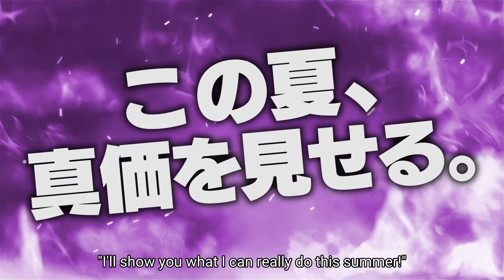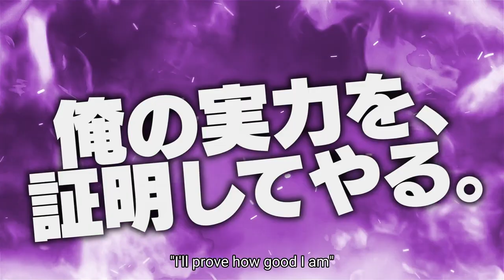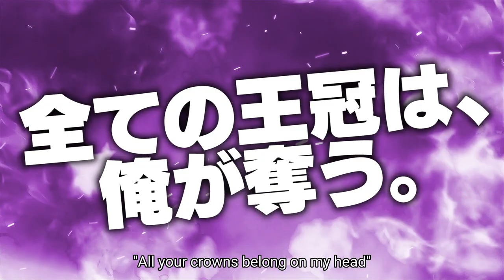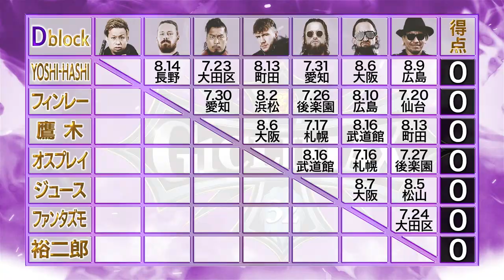[EN subs] The powerful mission statements of G1 Climax 32 D Block!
G1 CLIMAX 32 kicks off July 16 & 17: opening weekend FREE
Watch ALL of the G1 LIVE in English for under $8 a month!